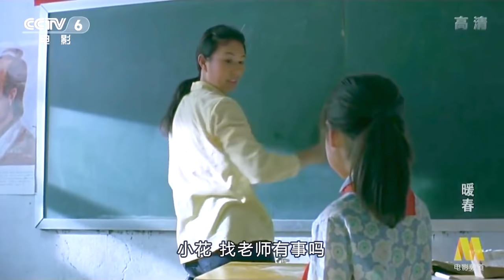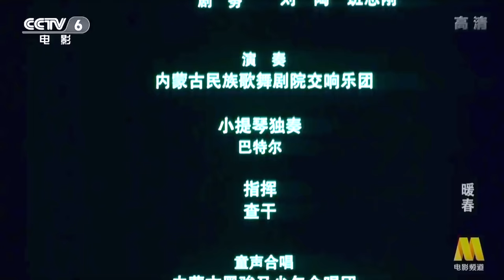電影《暖春》新版